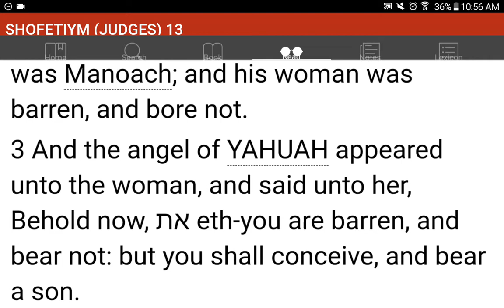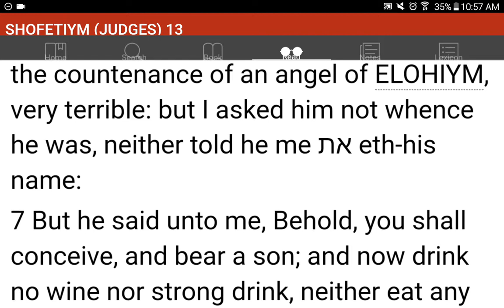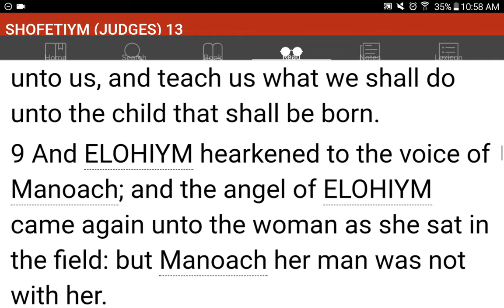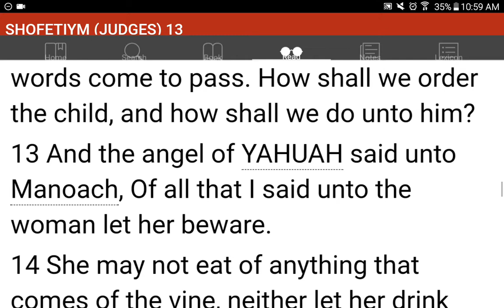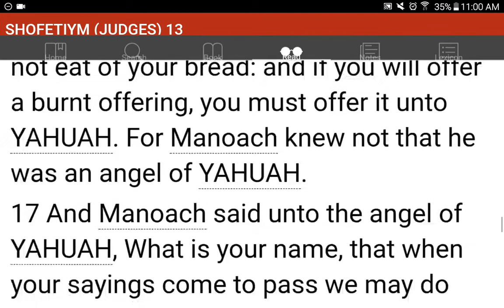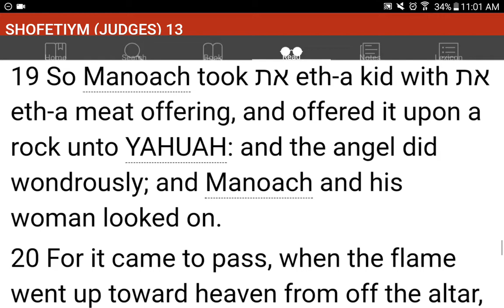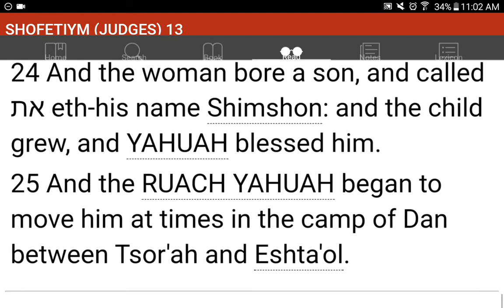💜h?™ "What's the MOST HELPFUL & SIMPLEST WAY that WORKS?"™ GIVE 1P/Month NOW! GCash